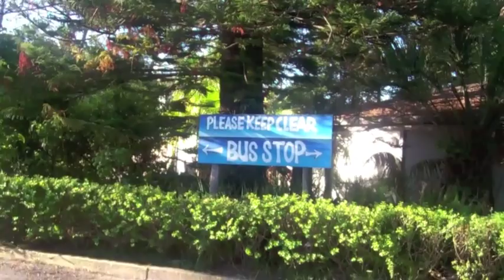Stage Thijs Australië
Een kleine impressie van mijn stage op Spot X.